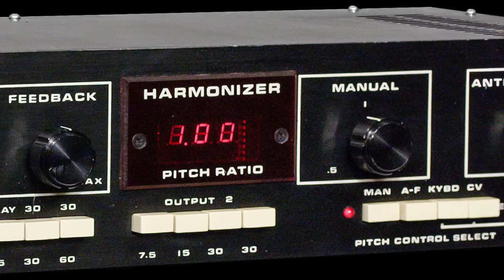Laurie Anderson and the Eventide H910 Harmonizer (Full Version)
In this video, electronic musician and multi-media artist, Laurie Anderson, discusses using the H910 Harmonizer. The original H910’s unique pitch change method introduced random ‘glitches’ into the audio and the word ‘glitch’ into the audio engineer’s vocabulary. Not surprisingly, artists found creative ways to use the glitch and, in fact, years later when the H949 was introduced with advanced de-glitching circuitry, some users were disappointed that the glitch was gone. In addition to the glitch, all of the quirkiness of the original H910 has been emulated in the new H910 Harmonizer Plug-in. The system clocks at the heart of the hardware design drifted and wobbled introducing a degree of randomness in the effect not found in later crystal-based, precise digital devices. This was evident in the way that the display would flicker between pitch ratio readings. The combination of glitch, randomness and analog signal path, especially when the feedback control was turned up, added an ‘organic’ feel to the sound and that feeling comes through in the plug-in.

Learn more and try out our free, fully functional 30-day plug-in demo